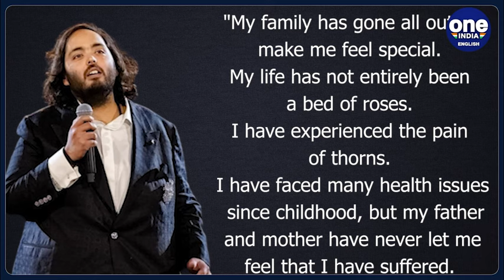Anant Radhika Pre Wedding: Mukesh Ambani Gets Emotional as Son Anant Opens up about Health Struggles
Watch as Mukesh Ambani gets emotional while his son, Anant Ambani, speaks candidly about his health challenges during their pre-wedding event in Gujarat. Anant's touching words of gratitude for his parents resonate deeply, highlighting the bond between father and son. Don't miss this heartwarming moment of love and resilience.